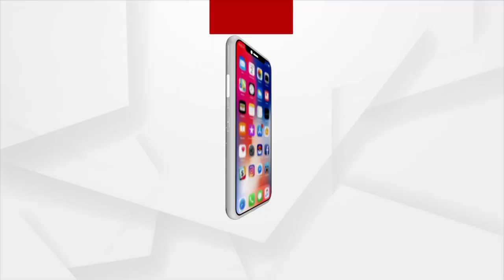ସୀମା ସୁରକ୍ଷାର ମହାନାୟକ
ପ୍ରଧାନମନ୍ତ୍ରୀ ନରେନ୍ଦ୍ର ମୋଦିଙ୍କ ୭୧ତମ ଜନ୍ମ ଦିବସ ଉପଲକ୍ଷେ ଦେଶ ଜଣାଉଛି ଶୁଭେଚ୍ଛା ।